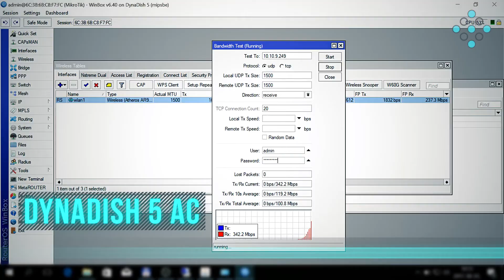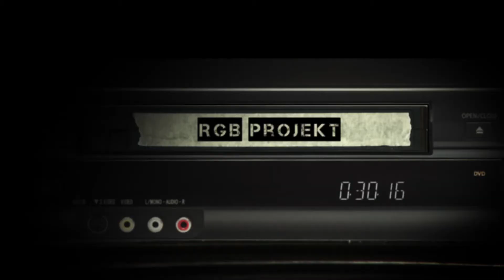AP WLOG #11 Mikrotik DynaDish 5 AC Performance Test - ENGLISH SUBTITLES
Accesspoint WLOG #11: 5GHz-es PTP tesztsorozatunk második részében bemutatjuk milyen teljesítménnyel rendelkezik a Mikrotik DynaDish 5AC egy 2km-es szakaszon.